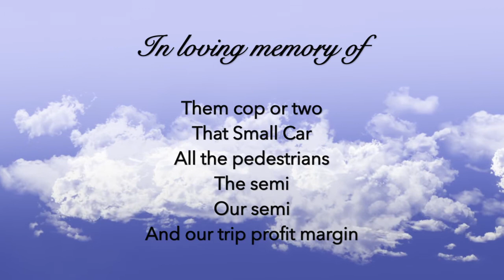Will this HUGE MILLING Machine Make it All the Way to Raton!?!?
Today we hauling a big boi millin machine to Raton, NM. Only hit a couple of things on the way.